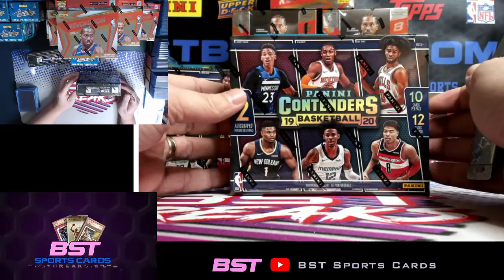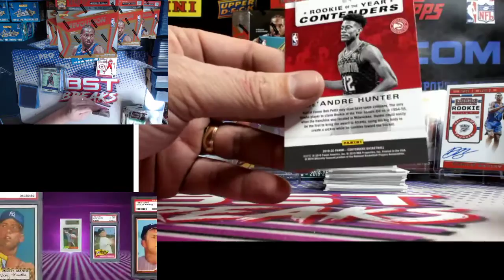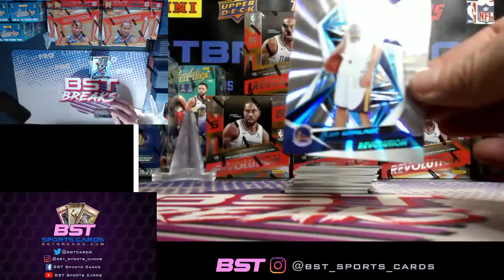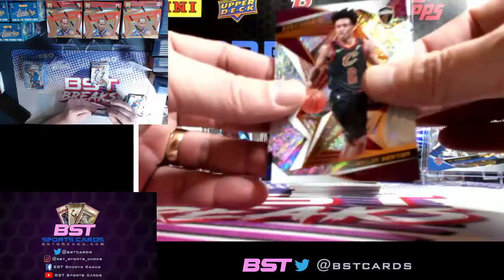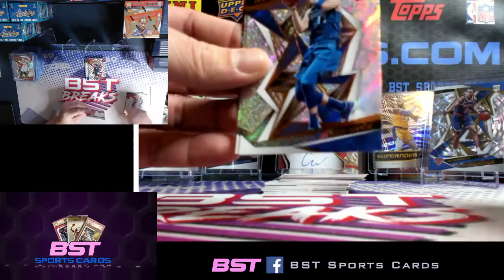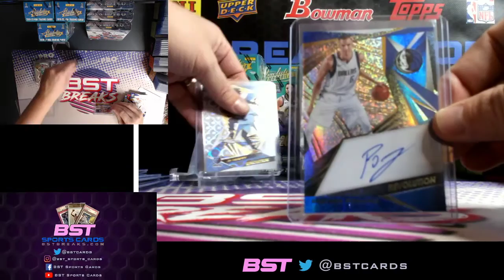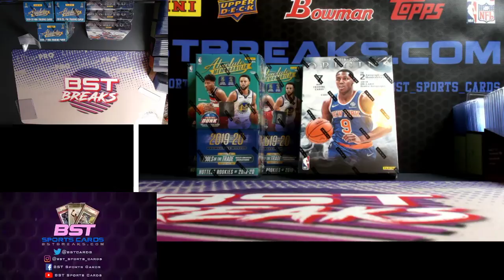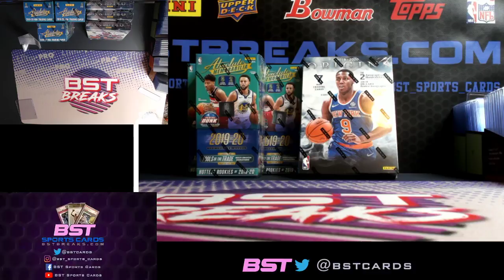2019-20 Panini Contenders Mixer Basketball Live Break.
CHeck it out! Breaking live nightly see our website for more